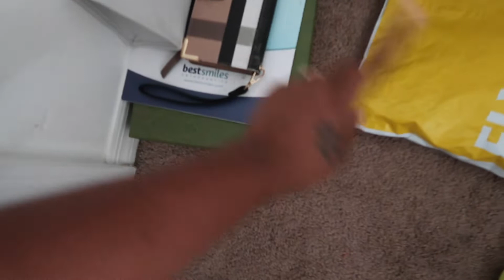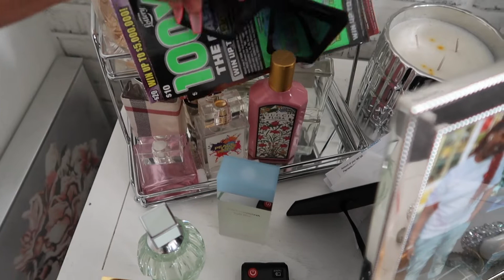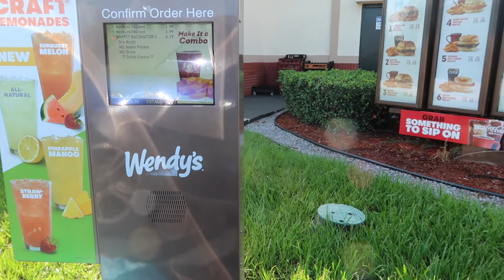Weekend Vlog | Game Day I'm a football MoM 💙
Oouuu y’all I’m a football mom again forgot why didn’t care to be one cause it was soooo hot out there but for my kids I’ll sit in the sun 🫣🤣 well hope you all enjoy the vlog.

Re watching the Vlog and realized i said where & not wear 😫 but yall know what meant 🤣